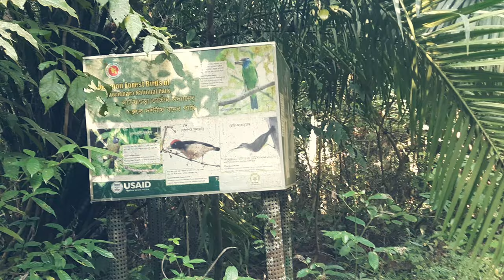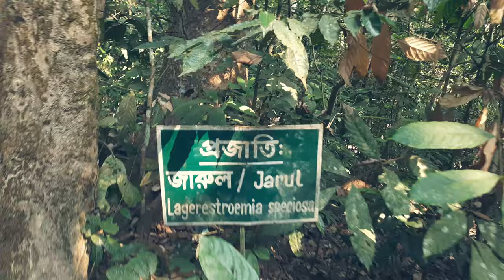আমার আছে জল,লাওয়াছাড়া ন্যাশনালপার্ক।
This is the story of the Sreemangal tour

 We enjoy that moment ❤🤘❤❤

This video-based Laawachara national park.

Hello! 💌   Assalamu Alaikum... My YouTube Family💞  Welcome To My YouTube Channel🔥 It's Me Ornob 🙋‍♂️  And You're Watching Ornob Blogs Official YouTube Channel 🖤  Please Don't Forget To  Subscribe The Channel And Press The Bell Icon✌ Like My Videos Comments And Share With Your Friend's For New More Videos🤝🇧🇩                                                                          Safe Riding ✊                                                     Happy Riding 🤝🏻🤝🏻🤝🏻